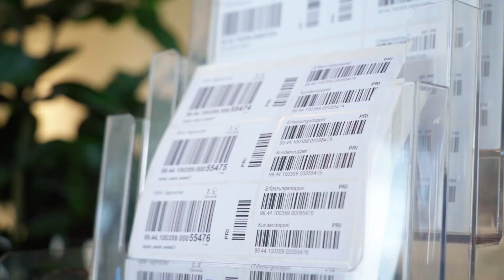Kaufmann/-frau EFZ im Fokus - Kindlimann AG | Lehrstellenvideo | Yousty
Ein Einblick in den Alltag einer Lehrstelle bei der Kindlimann AG in Tägerschen TG als Kaufmann/-frau EFZ

Tauche mit uns ein in die Welt des Kaufmanns/der Kauffrau EFZ – einem Beruf, der Vielseitigkeit, Organisationstalent und wirtschaftliches Verständnis erfordert. In diesem Video erfährst du mehr über die spannenden Facetten dieses Berufs.